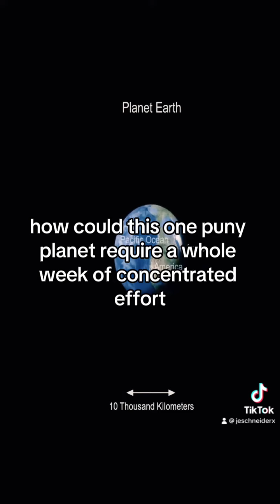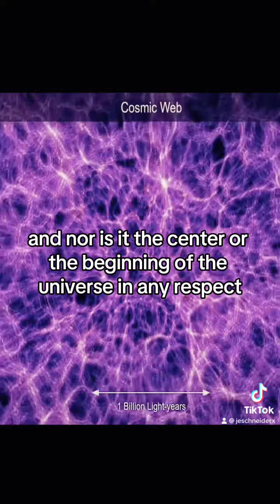Aron Ra vs Rabbi Divine Flatulence of Creation